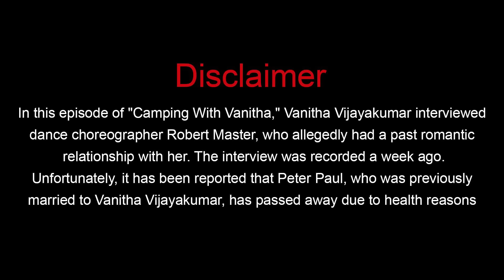😳விரைவில் திருமணம் - Vanitha Camping with Robert 🔥 | Exclusive Interview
Indiaglitz presents "Camping With Vanitha". This series focuses on the challenges faced by artists in the cine and television industry. In this episode, Vanitha's ex-husband Robert Master talks about his career journey and his passion for cinema. Don't miss out on this insightful, light-hearted and engaging discussion!

In this episode, Vanitha Vijayakumar interviewed dance choreographer Robert Master, who had a past romantic relationship with her. The interview was recorded a week ago. Unfortunately, it has been reported that Peter Paul, who was previously married to Vanitha Vijayakumar, has passed away due to health reasons.

THE PARADISE RESORT
MANIKANDAN
Address:No.2, Lake view Road, Nemeli, ECR road - 603104